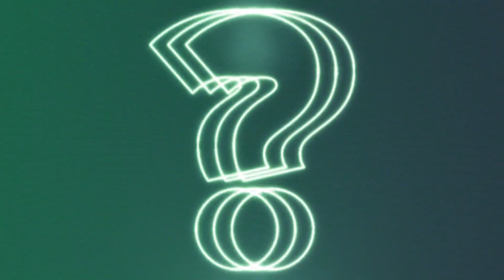How your boss could help you pay your student loans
We've been covering the comeback of student loan payments but now, your boss might be trying to help.